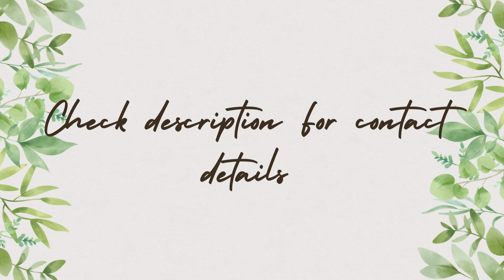WE ARE BACK|WHERE TO BUY PLANTS|PEACEFUL GARDENING .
Online Home Nursery

154/9 Gurugobind singh gali,Chakrawati Mohalla Near 7th Patsahi Gurudwara, Thanesa, Haryana 136118

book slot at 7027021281